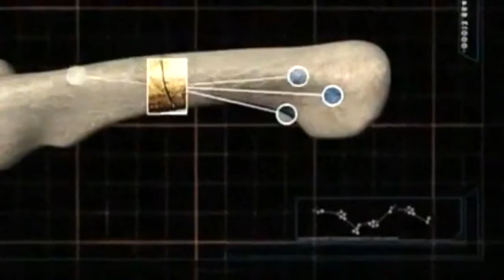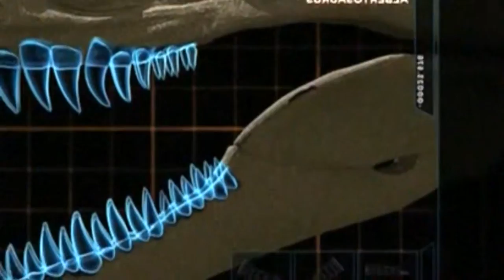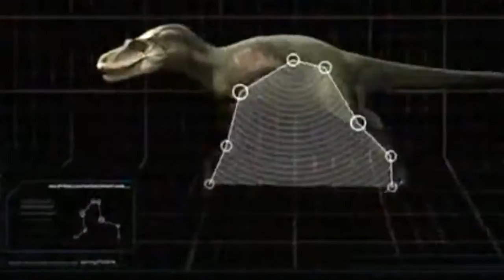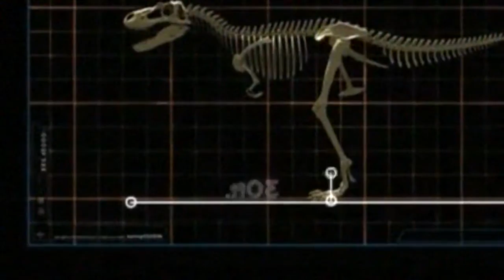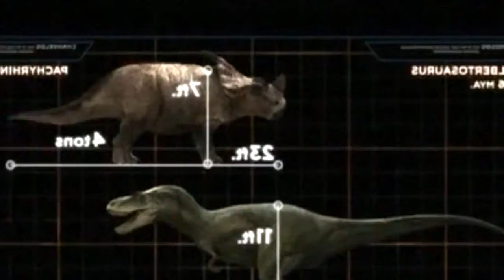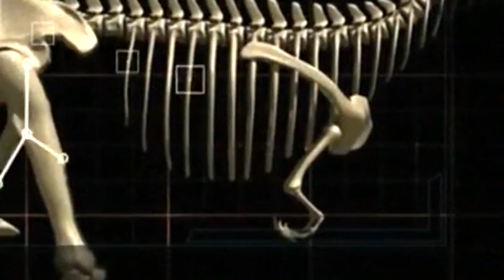Jurassic Fight Club EP 10 - River of Death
Jurassic Fight Club EP 10